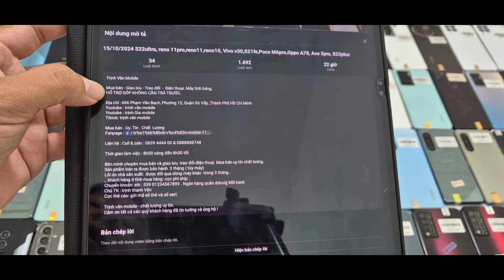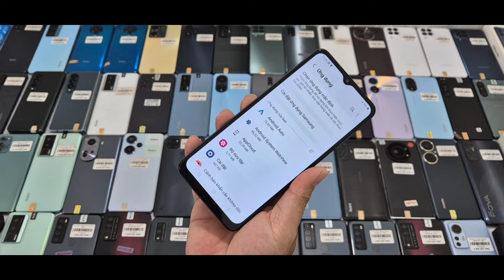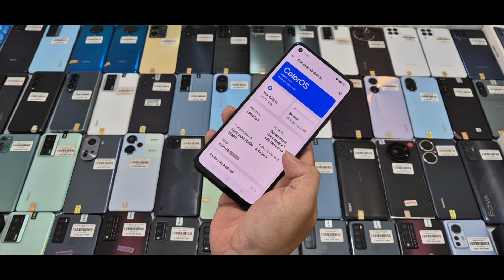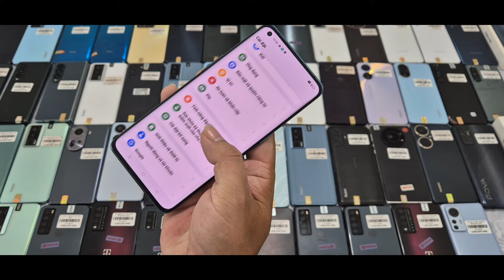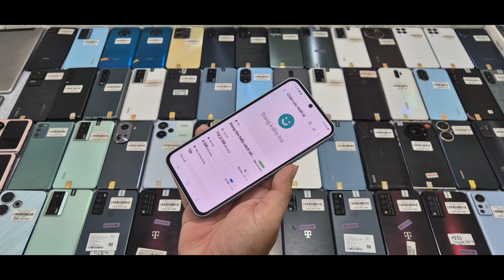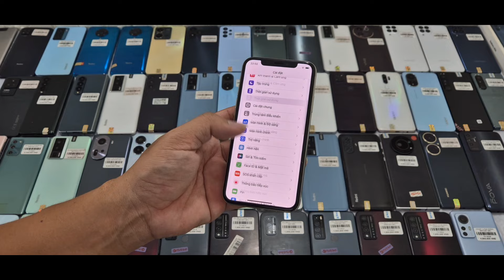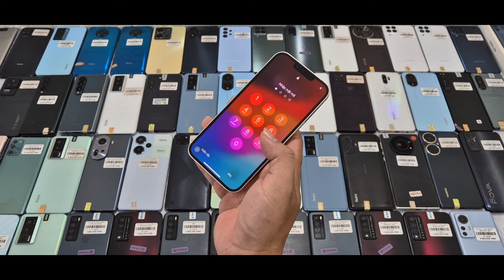24/10/2024 S21 5G, Nubia neo 2,Pova 5, S23Fe,poco C65, Unihertz Tank 1,Ticktock E, Iphone 11,13,13mi